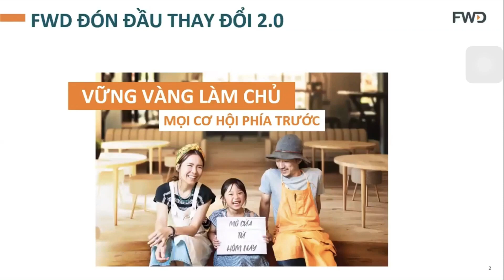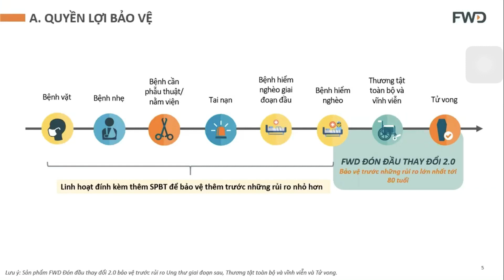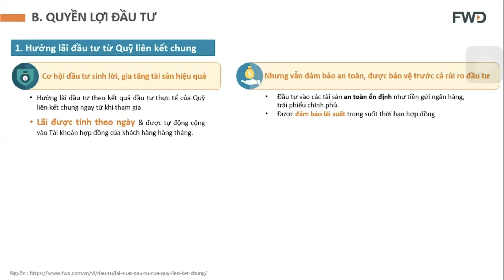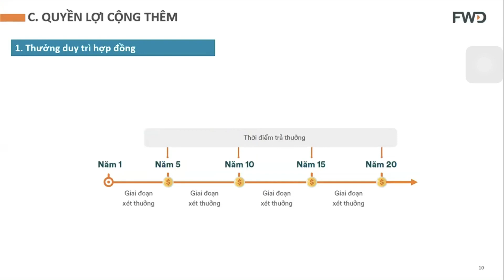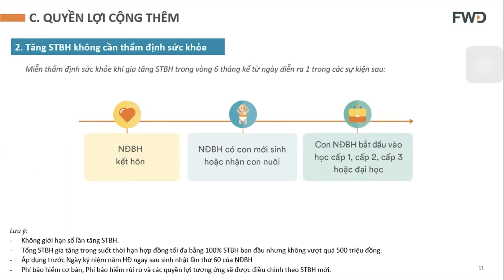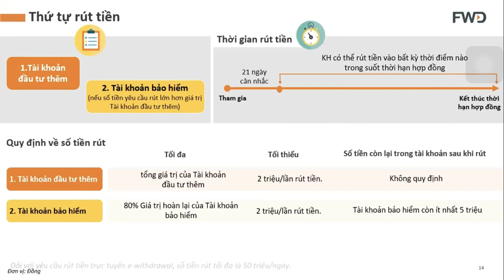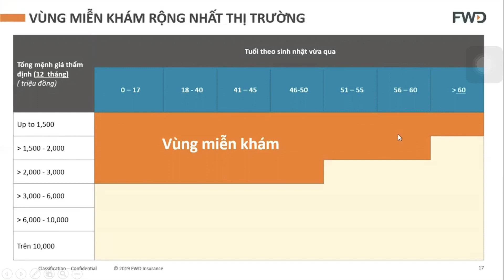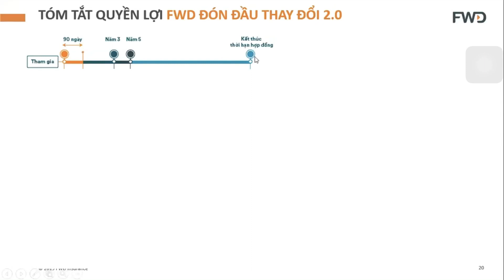Đào Tạo Sản Phẩm FWD Đón Đầu Thay Đổi 2 0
Thầy Lê Bật Xuân đào tạo